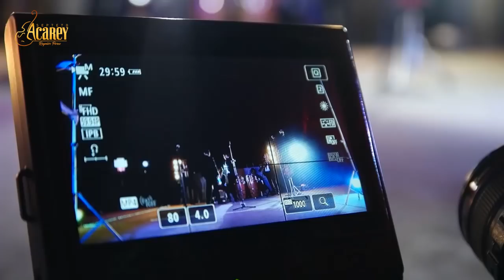Septeto Acarey - Nadie Aposto Por Nosotros (Making Off )